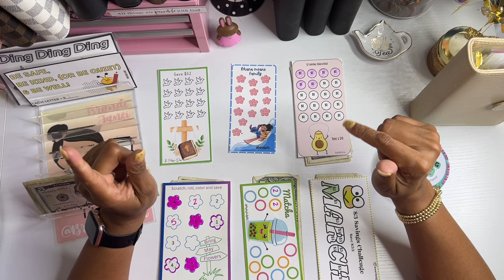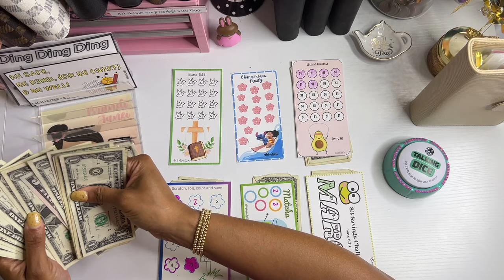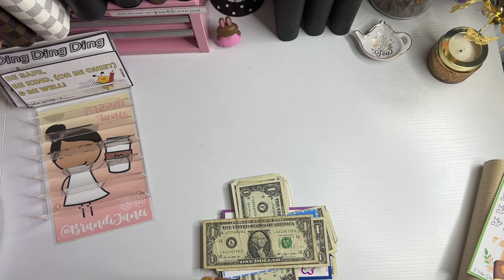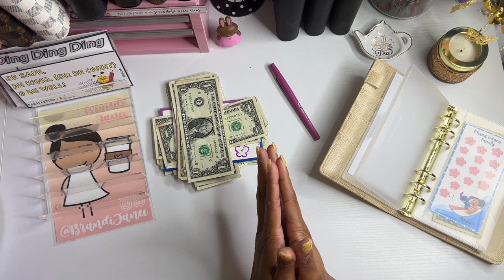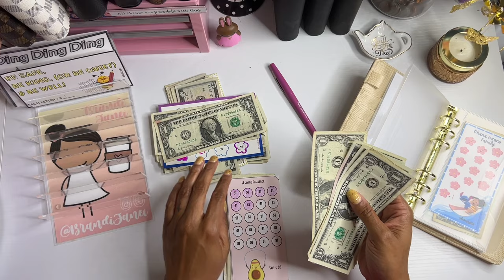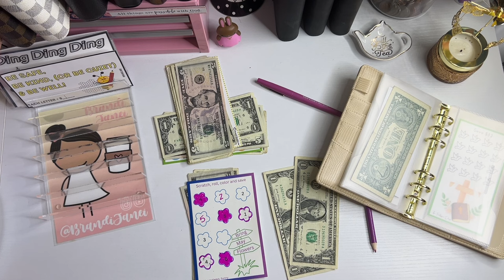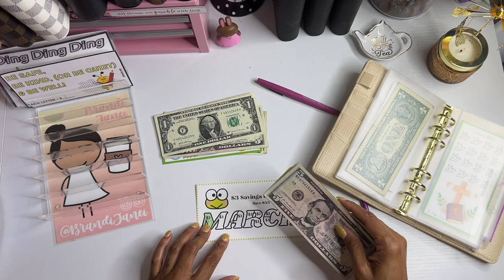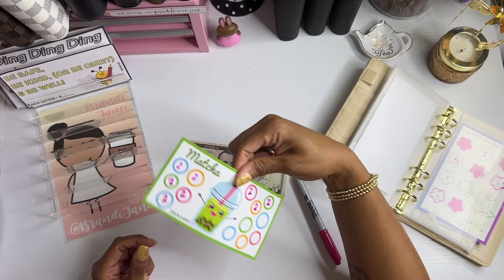Monday Mini | Saving for Sinking Funds | Mini Savings Challenges | $40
Thank for visiting my channel today! Today's cash stuffing couldn't have been possible without:

Talking Dice @bajan_girl_budgets

msha.ke/brandijanei

monday mini, how to save money, low income saving, savings goals, cash stuff with me